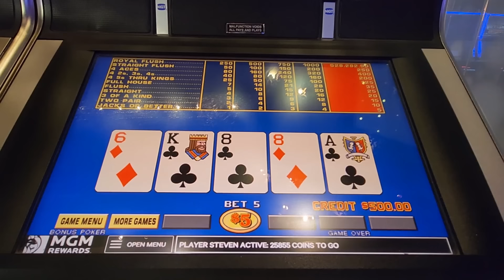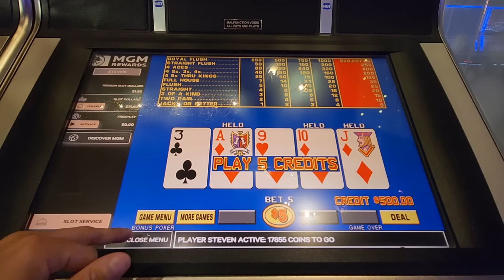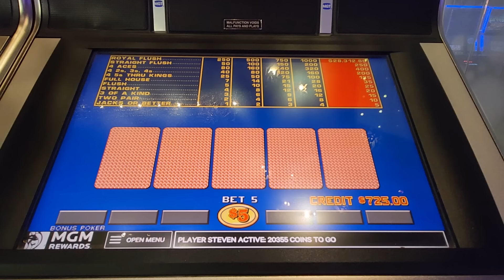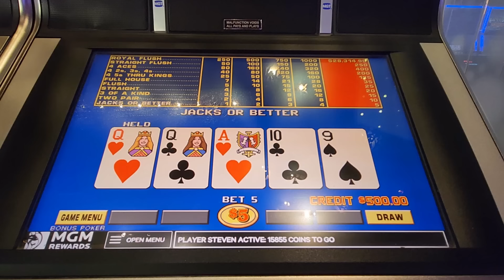Royal Hunting While looking for ACES!